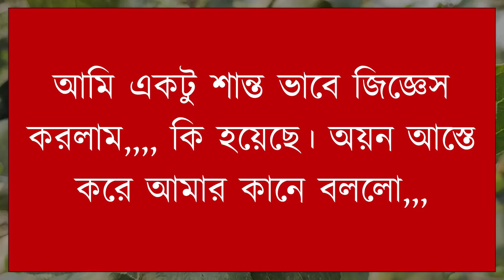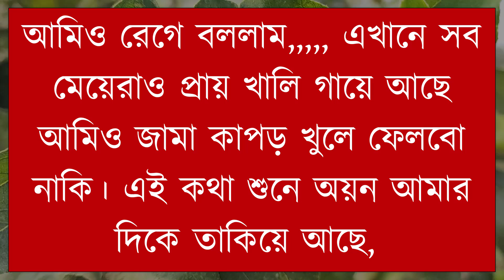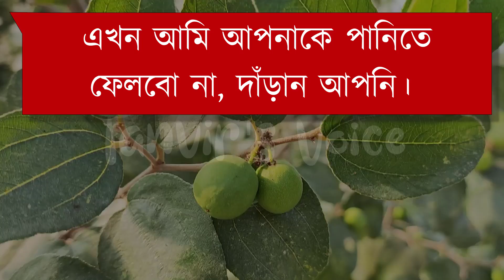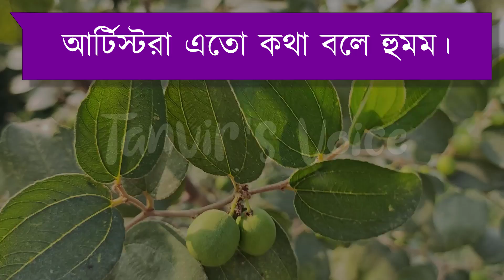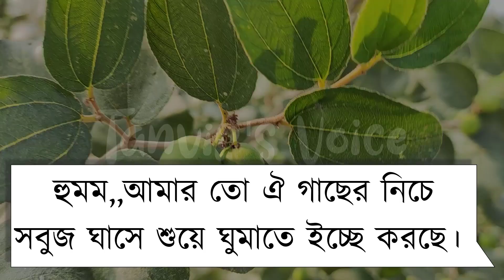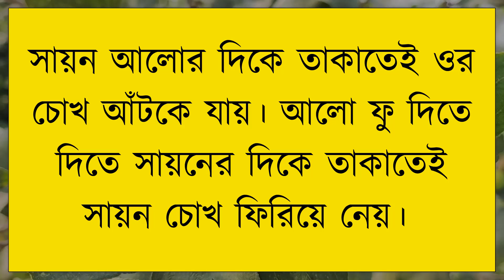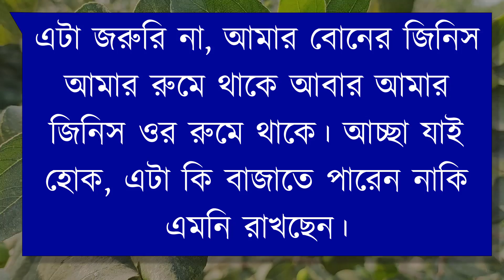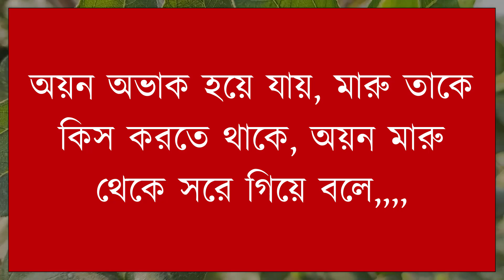জোর করে বিয়ে | পর্ব ১১ | Romantic Love Story | Ft:Tanvir&Onu | Tanvir's Voice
ধন্যবাদ সবাইকে ..

Voice: Tanvir Ahmed &

Script: Collected